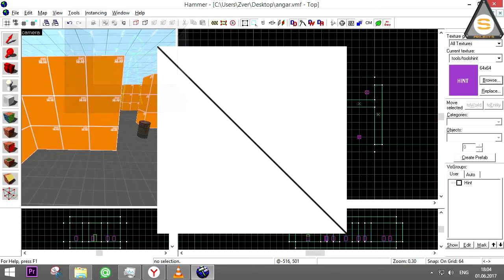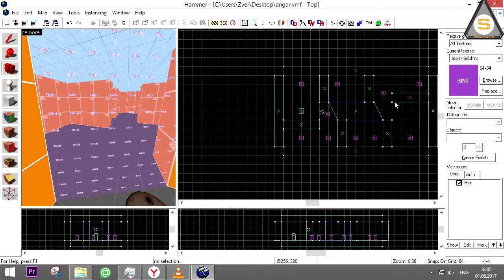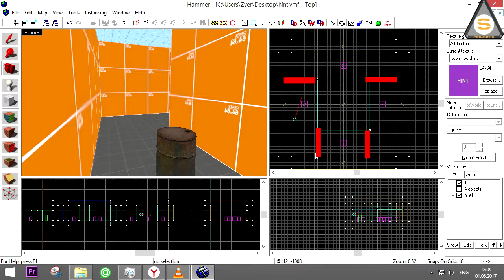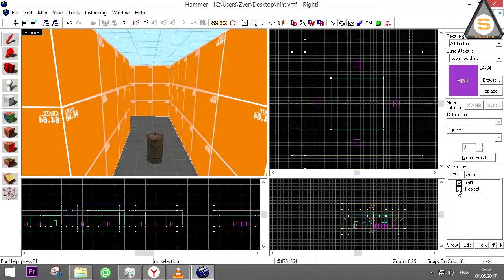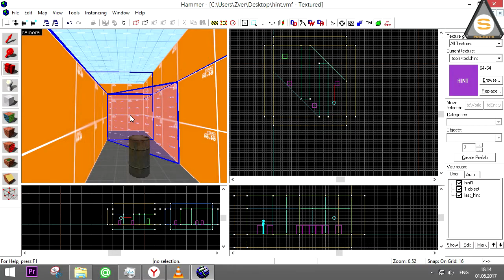Project-S: Хинты (Оптимизация)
Из этого короткого ролика Вы узнаете предназначение всех служебных текстур VHE.